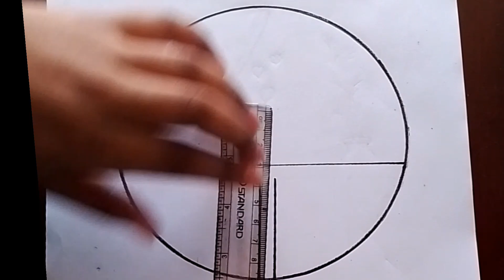Easy circle drawing step by step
Easy circle drawing step by step || Easy drawing